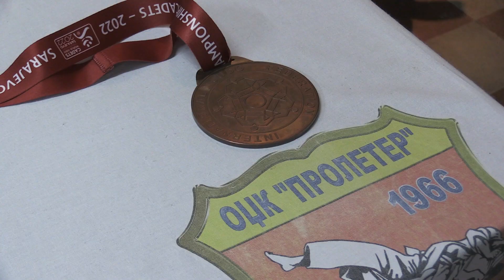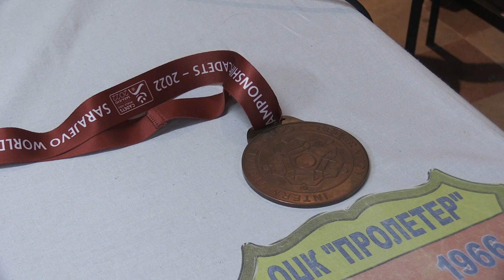DŽUDISTA PROLETERA MILAN BULAJA TREĆI NA SVETU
Proteklog vikenda održano je kadetsko Svetsko prvenstvo u Džudou čiji je domaćin bio glavni Grad Bosne i Hercegovine Sarajevo. Na tom takmičenju, džudista Proletera Milan Bulaja osvojio je bronzanu medalju.